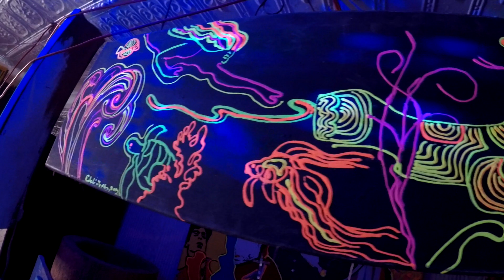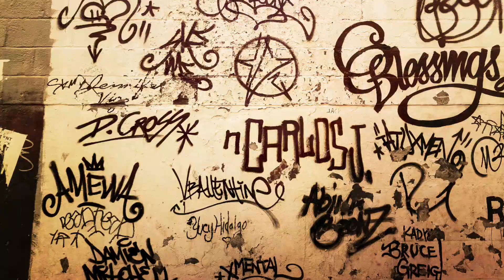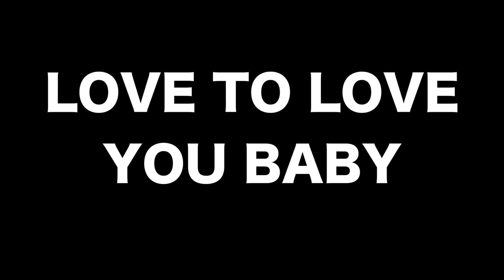Eddie Lopez - Artist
Artist profile on the wonderful, weird and wacky Eddie Lopez, with his unique insight into art, politics, and life.